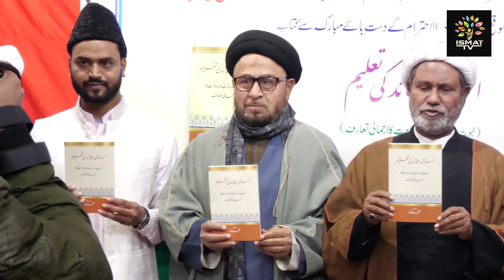JASHN-E-ISMAT | Bada Hindu Rao | Delhi